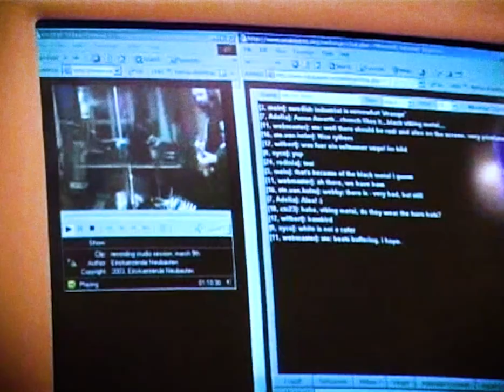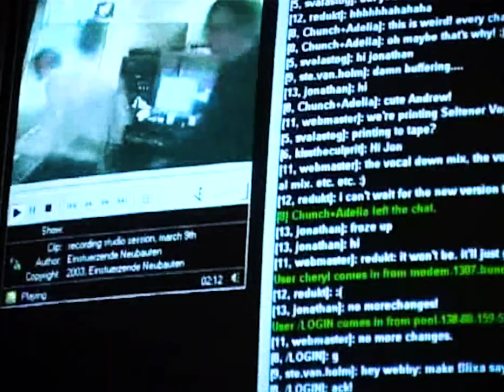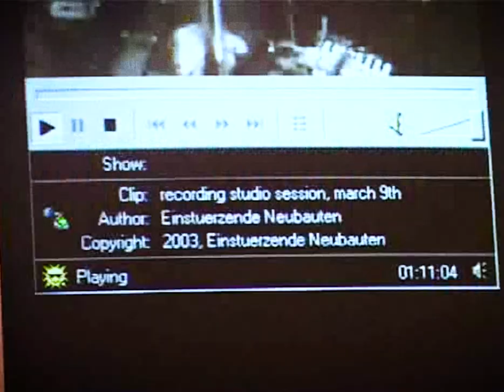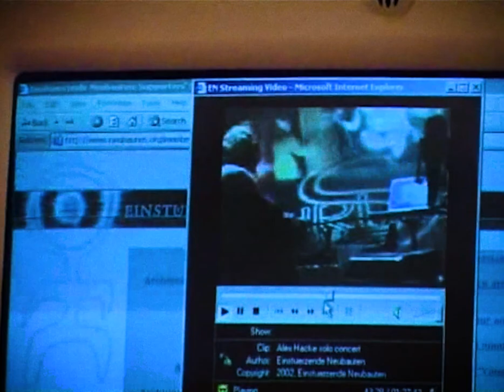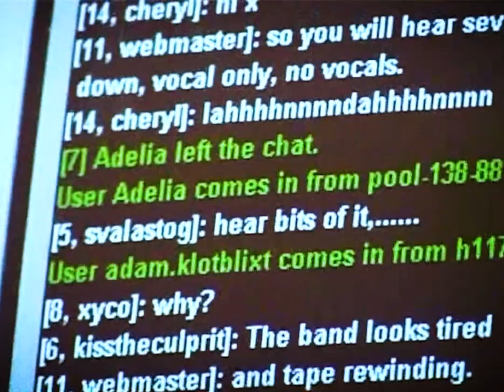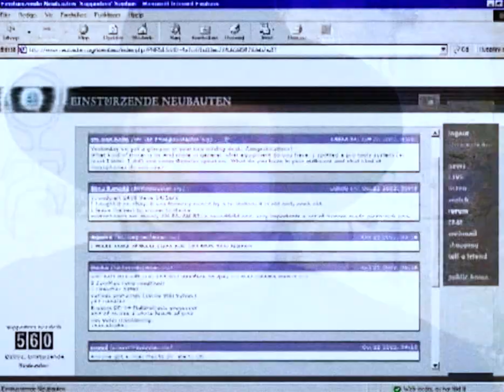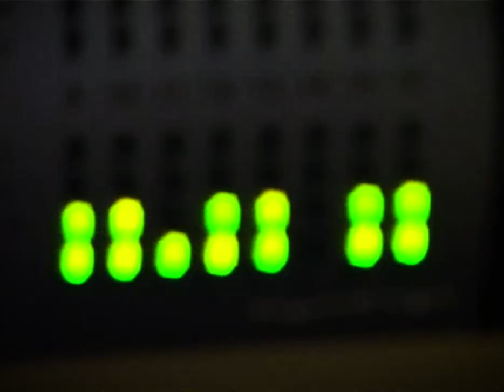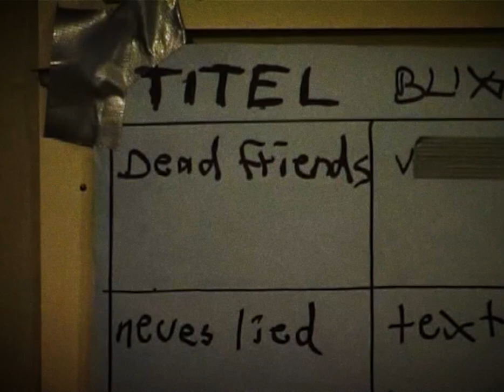'Traumfestival' - The making of Einstürzende Neubauten's Perpetuum Mobile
In 2003 german pioneers Einstürzende Neubauten invented crowdfunding by having their fans (supporters) pay for the production of their 2004 album 'Perpetuum Mobile'.

A film by Dihcar & Ste van Holm